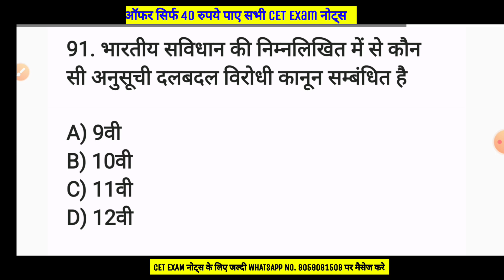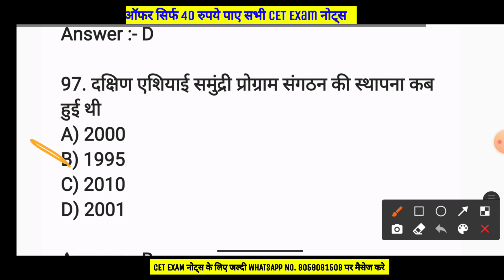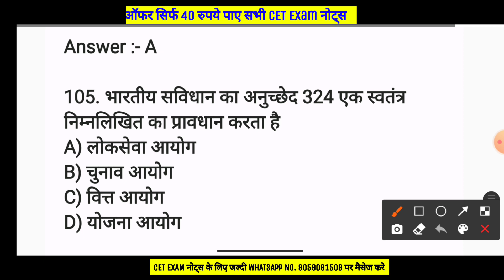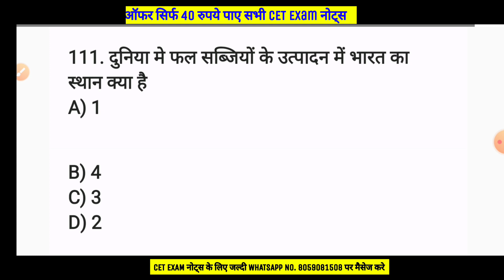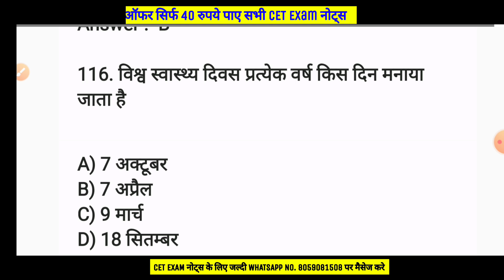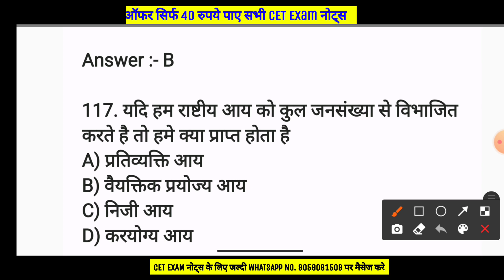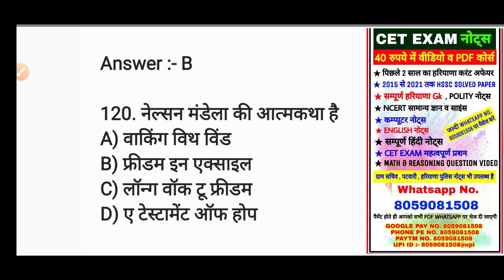HSSC CET EXAM में GK ऐसी आएगी | 30 में 20+ कौन सही कर सकता है | Hssc Exam 2021 में यही से Gk आई थी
पिछले 13 महीने का हरियाणा करंट अफेयर pdf file

4. पिछले 25 महीने का हरियाणा करंट अफेयर pdf file

5. जनवरी 2020 से दिसम्बर 2020 तक हरियाणा करंट अफेयर PDF file

6. पिछले 32 महीने का हरियाणा करंट अफेयर(जनवरी 2019 से अगस्त 2021 तक हरियाणा करंट अफेयर)

7. Ncert 1500 Gk Question pdf file

8. हरियाणा पुलिस विभाग के 100 बेस्ट प्रश्न pdf file

9. 11000 Question Complete Haryana Police Course Pdf file :-

10. पशुपालन के Best 500 Question PDF File :-

11. जनवरी से जुलाई 2021 तक नैशनल करंट अफेयर pdf file :-

12. Computer 1500 Best Question Pdf

14.  कृषि Best 600+ Question pdf file

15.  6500+ Question सम्पूर्ण हरियाणा सामान्य ज्ञान E-Book( Pdf File ) :-

16. Hindi notes pdf file

17. Haryana police paper pdf :-

18. Hssc solved paper 2015 से अब तक :-

19. 2015 से 2021 तक Hssc Exam में हरियाणा Gk के प्रशन pdf file

20. Best 400 Polity Gk Question pdf file

22. 22 जिलों की पूरी हरियाणा Gk E-book(Pdf)

23. 1000+ Best Haryana Gk Question

★ हरियाणा पुलिस के सभी प्रशन ( हरियाणा पुलिस विभाग , IPC , CRPC )PDF File

1. हरियाणा पुलिस विभाग सम्बंधित सभी प्रशन UPDATED Pdf file

2. पिछले 9 महीने का हरियाणा करंट अफेयर pdf file (जनवरी से सितम्बर 2021 तक)

3. कृषि पशुपालन 1100 question

अब आप हमसे FACEBOOK | TWITTER | TELEGRAM | YOUTUBE | INSTAGRAM इन सभी पर सिर्फ EducationGuruji